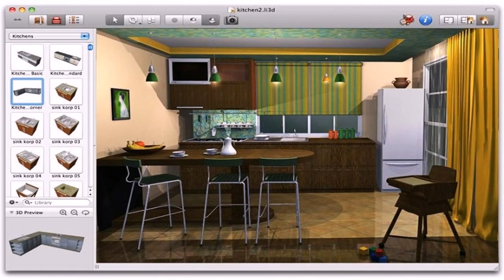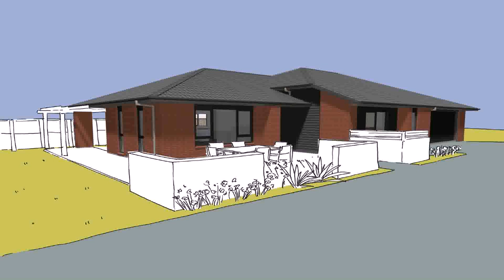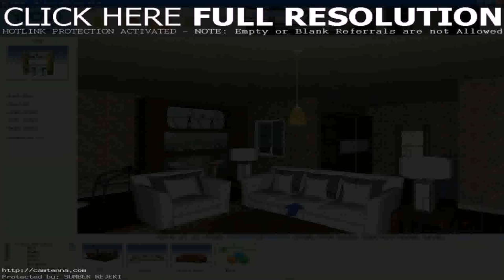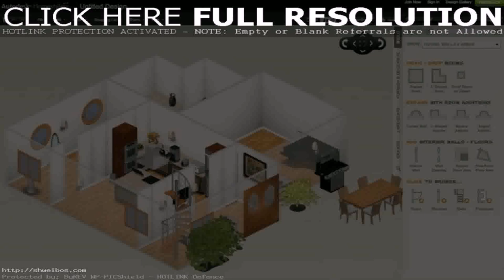Virtual House Design Game Free (see description)